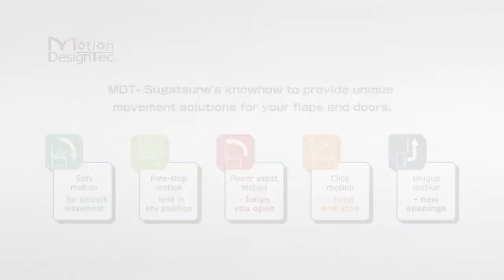SDS C100 TV Short arm soft down stay Sugatsune Japan